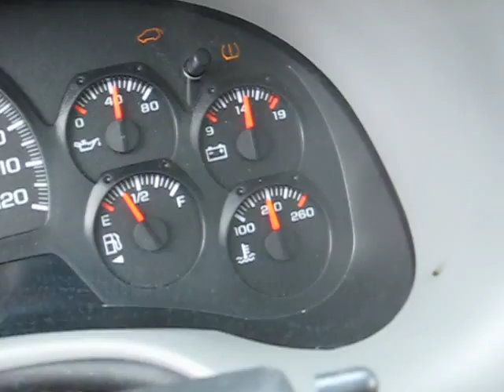2007 Chevrolet Trailblazer